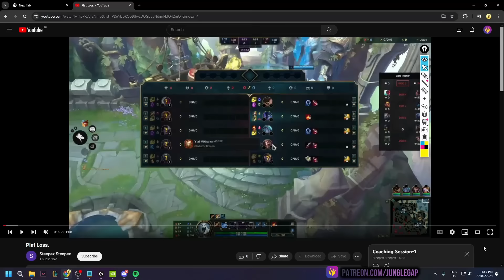EMERALD player learns what it takes to reach MASTER TIER | S14 Jungle Coaching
0:00 - Intro
0:42 - Prologue
0:58 - Early Game Checklist & Pathing Plan
6:43 - Early Game Scenario's & Game Theory
13:24 - Early Game Review
28:22 - How the game should have went in an ideal scenario